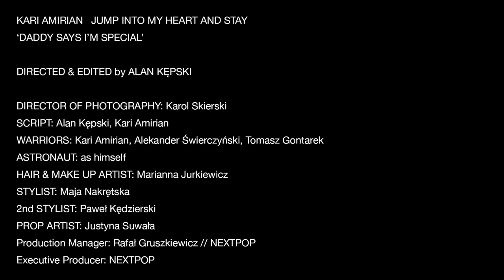KARI AMIRIAN // Jump Into My Heart And Stay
Directed and edited by Alan Kępski & Co.

Script: Kari Amirian
Director of Photography: Karol Skierski
Warriors: Aleksander Świerczyński, Tomasz Gontarek
Hair & Make Up Artist: Marianna Jurkiewicz
Stylist: Maja Naskrętska
2nd stylist: Paweł Kędzierski
Prop artist: Justyna Suwała
Production Manager: Rafał Gruszkiewicz // Nextpop
Executive Producer: NEXTPOP

Special thanks to:
Warszawska Szkoła Filmowa Bogusława Lindy i Macieja Ślesickiego
Tomasz Ślesicki
Maciek Domagalski (Studio Filmowe KALEJDOSKOP)
Justyna Suwała
Orska
Jakub Pieczarkowski
Joanna Klimas
Karina Królak
Ima Mad